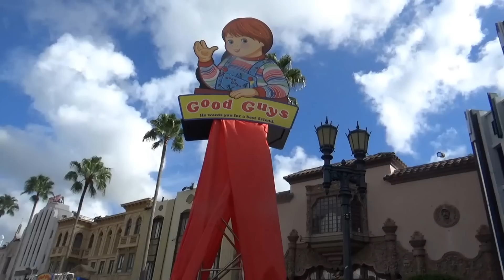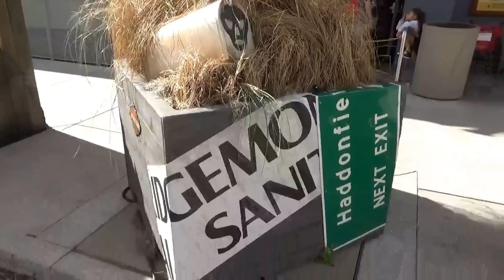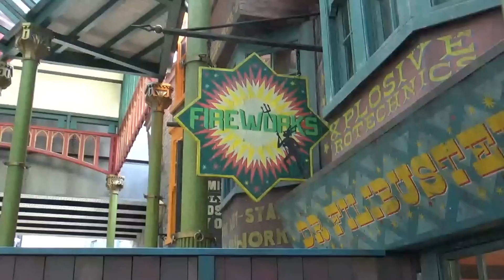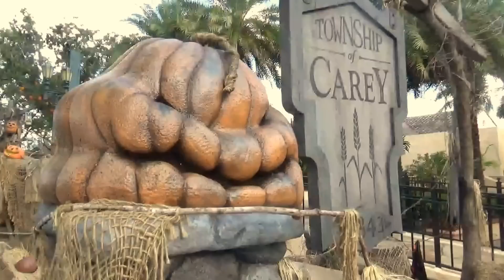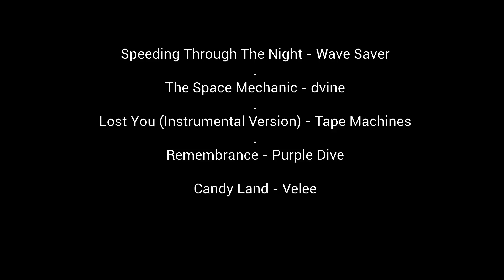Universal Studios Prime Creator / Illuminati / Reptilian Channeling